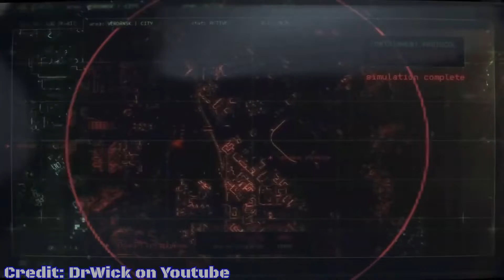The MWII Campaign Will Be CRAZY!!! | MWII Speculation and Prediction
Happy launch week!!! I have some predictions to make about MWII, let's see how much I get right.
Title: Defense Matrix
Artist: Vyra
Genre: Retro, Synthwave